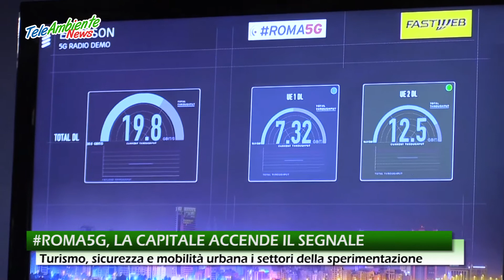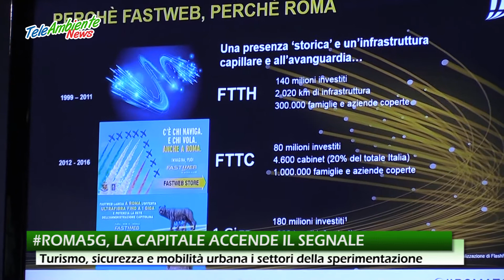ROMA5G, LA CAPITALE ACCENDE IL SEGNALE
Roma Capitale, Fastweb ed Ericsson accendono oggi il primo segnale 5G a Roma.Nel corso della conferenza stampa di presentazione che si è svolta presso la Biblioteca Giovenale è stato mostrato dal vivo il funzionamento di alcune applicazioni legate alla realtà virtuale, con la trasmissione di un video in alta qualità e la fruizione attraverso speciali visori di un video immersivo della città di Roma realizzato con la tecnica della ripresa a 360 gradi.